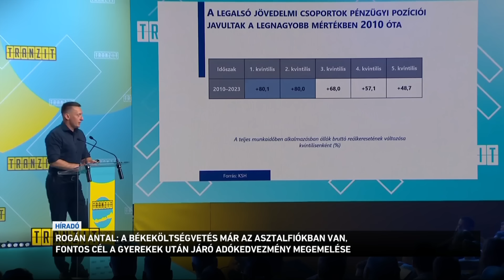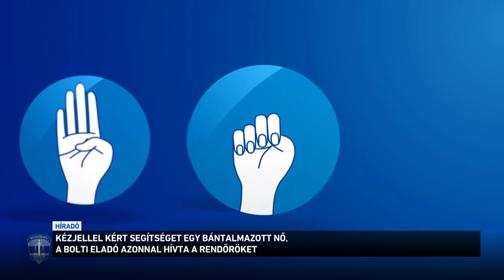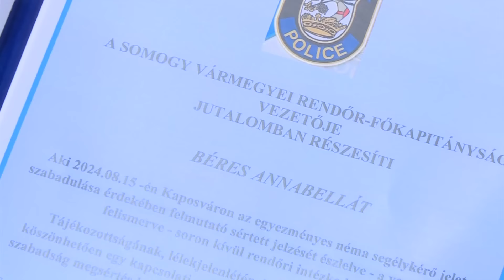Híradó 2024.08.24. 8:00